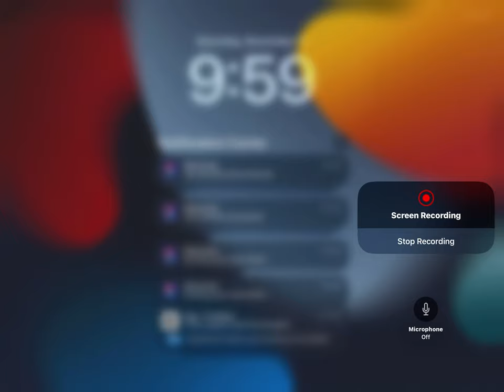November 11, 2023